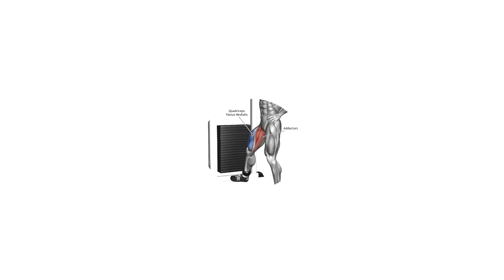TONED INNER THIGHS WORKOUT | tighten the inner part of your legs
PLANNING:
1. Smith sumo squats 4x8
2. Barbell sumo deadlift 4x8
3. Cable seated adduction 3x10 each leg
4. Squeezed db squats 4x10
5. Squeezed heel lifts 3x10

own risk.